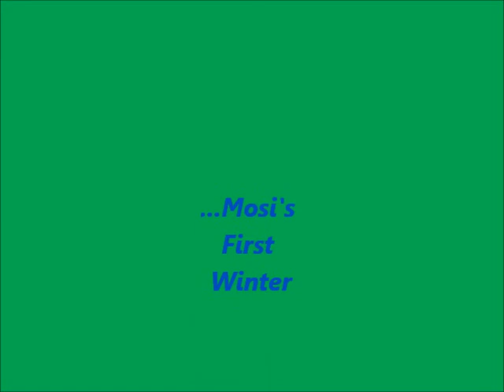Rhodesian Ridgeback: Last Days of Mosi's First Winter.wmv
Mosi loves running through this campground and along the beach which is close to our home. This was just a couple days before the official first day of Spring.